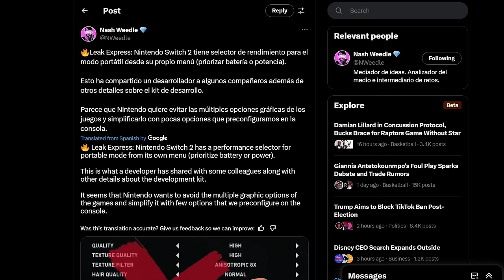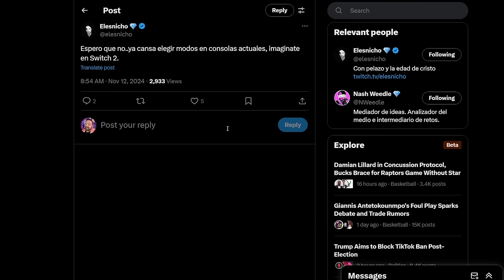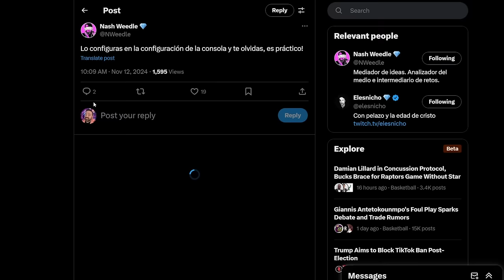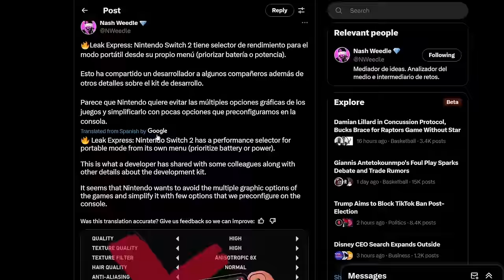This Nintendo Switch 2 Rumor Brings A LOT OF POWER to Handheld Mode!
Nintendo Switch 2 rumors are hot off the press and if true, this is going to be one impressive platform!